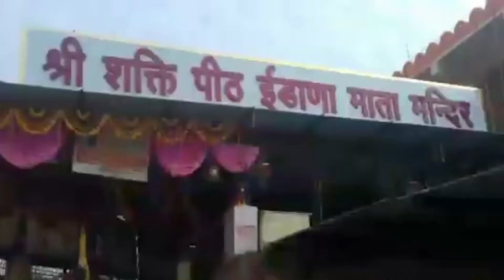यहां मंदिर में लग जाती खुद आग माता करती हैं अग्नि स्नान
ईडाणा माता मंदिर में अग्नि स्नान का पता लगते ही आसपास के गांवों से बड़ी संख्या में श्रद्धालुओं की भीड़ लग जाती है। मंदिर के पुजारी के अनुसार ईडाणा माता पर अधिक भार होने पर माता स्वयं ज्वालादेवी का रूप धारण कर लेती हैं। ये अग्नि धीरे-धीरे विकराल रूप धारण करती है और इसकी लपटें 10 से 20 फीट तक पहुंच जाती है।
अग्नि स्नान करने वाली देवी कौन सी है?
ईडाणा माता अग्नि स्नान कब होता है?
हिचकी माता का मंदिर कहाँ स्थित है?